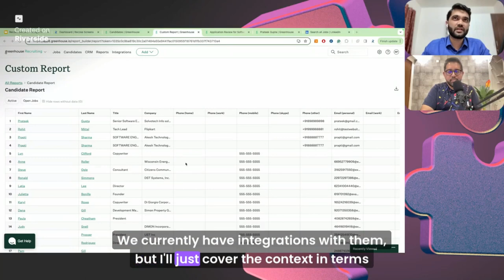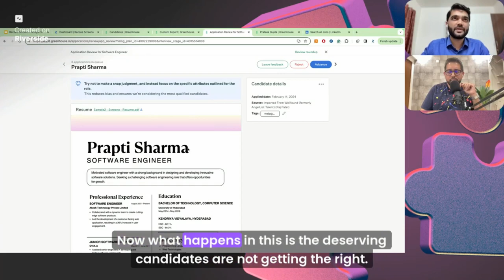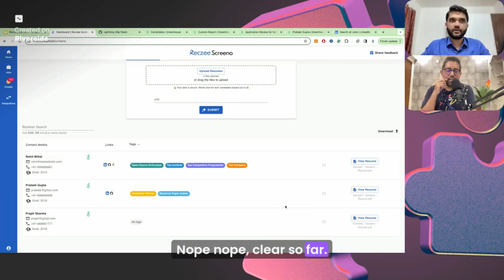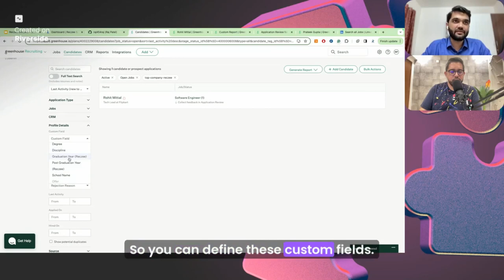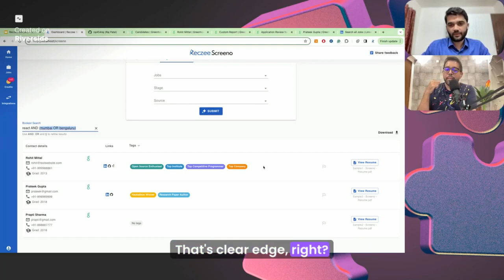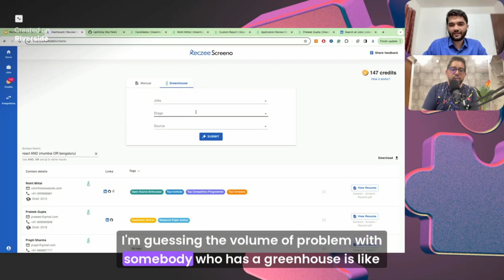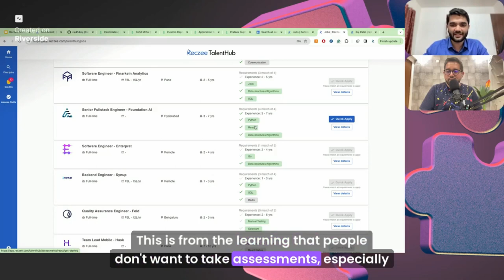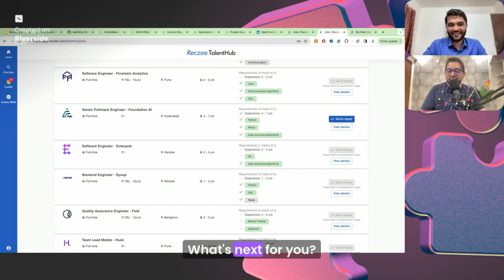This Tech is making Screening Resumes, EASY! Ep #1 with Raj, Founder of Reczee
Welcome to Episode #1 of the Cuhrious Tech show!!!

The CuHRious Tech is an experimental Podcast show where Founders Talk, Show & Tell their HR Tech products!

I love tinkering and experimeting with HR tech tool. But the problem is that to get in depth access to these tools, you must either take a sales demo or have to get a subscription.

This does not work for those who are genuinely curious and just want to explore these tools...just because they LOVE it!

This is why I launched this experimentsl Podcast!

If you are someone who loves the Intersection of People & Technology, you will love the candid conversations here on the Podcast.

We invite founders of various HR Tech SaaS products and they not just give us a non-sales demo, but also go indept of the problems their products are solving and also why they even built the products in the first place!

Note - This is NOT a paid collaboration. I genuinely do this, because I love doing this.

Key moments from the episode are:

00:00 Introduction to new podcast format
01:01 Raj's background
02:19 The Why behind Raj's recruitment tech startup
06:40 Problems with Screening today
11:30 Demo of Screeno product
13:05 Whats the algorithm ATS use to rank CVs
16:45 Back to Screeno Demo
34:30 What are the problems in India with Hiring today?
37:20 Demo of TalentHub product
48:30 How AI will play a part in Hiring?
57:30 Closing thoughts

Thanks!
Ranaq